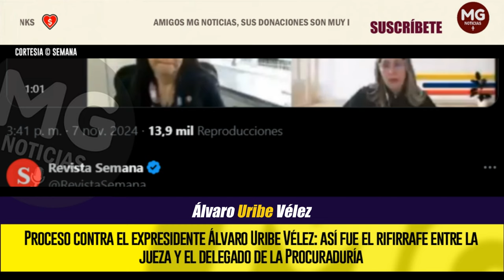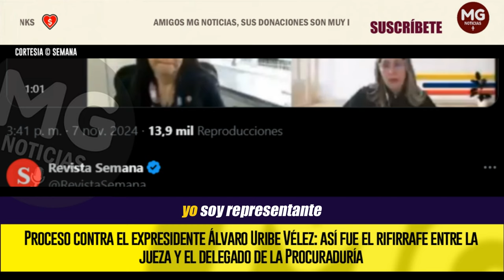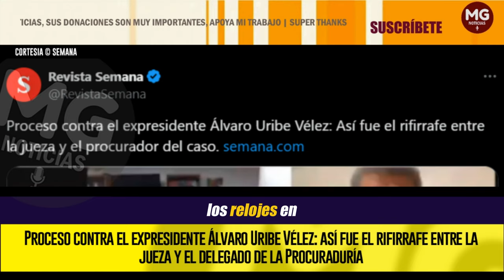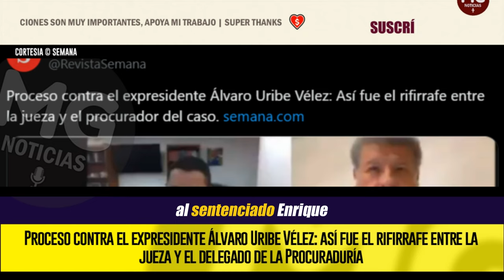PROCESO CONTRA URIBE 🔴 RIFIRRAFE ENTRE LA JUEZA Y EL DELEGADO DE LA PROCURADURÍA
Un cruce de palabras se presentó en la tarde de este jueves en las audiencias preparatorias de juicio que se adelantan en contra del expresidente Álvaro Uribe Vélez por presunta manipulación y presión a testigos.
SEMANA